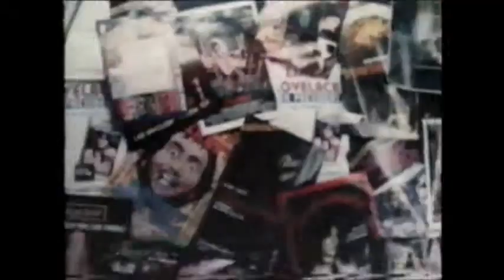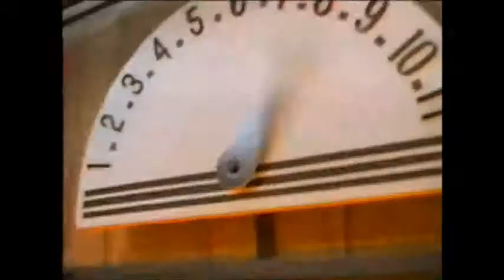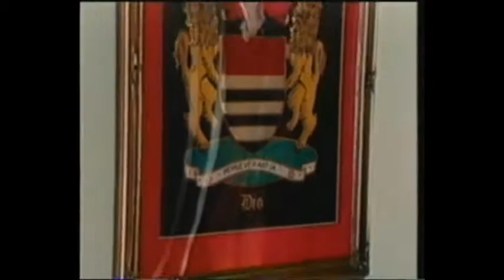DIO Tribute - Rainbow in the Dark (instrumental)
Best moments of Ronnie James Dio - Rest In Peace